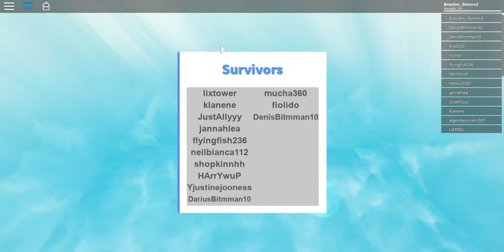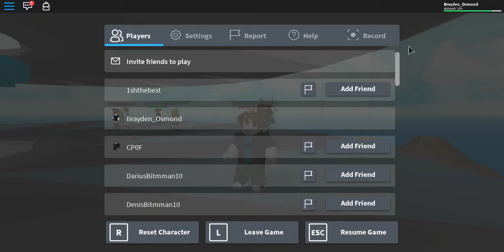try to survive a random disasters in Roblox